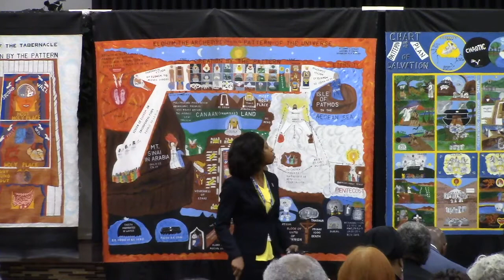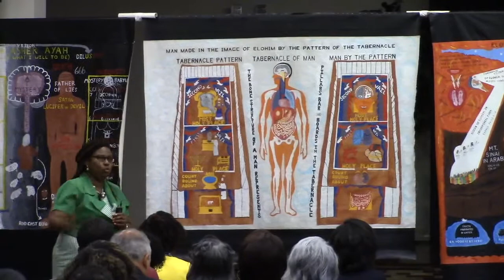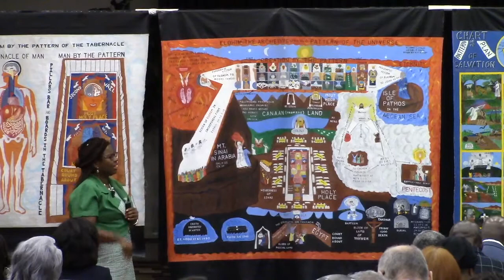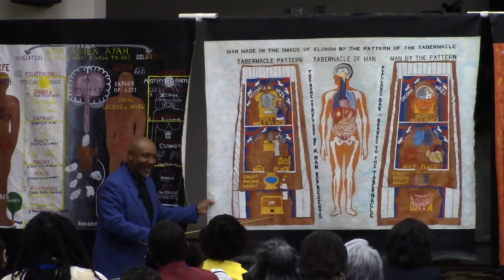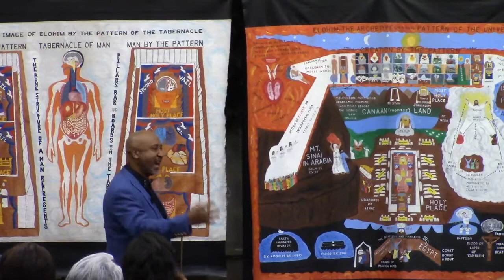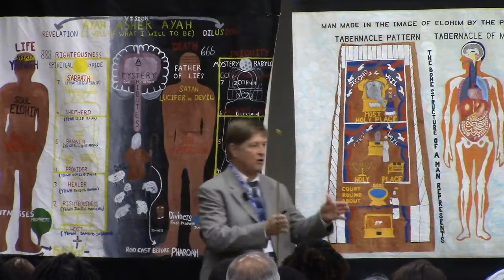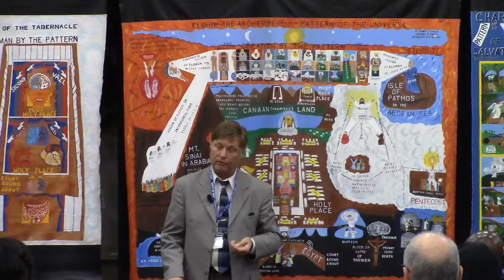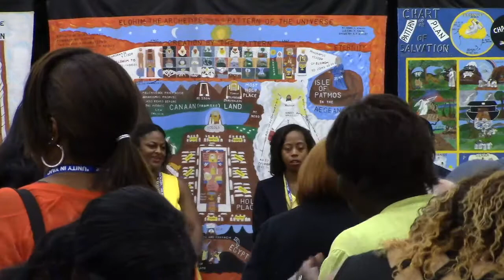Unity in Yah 2017, Sun Morning, Aug 13th